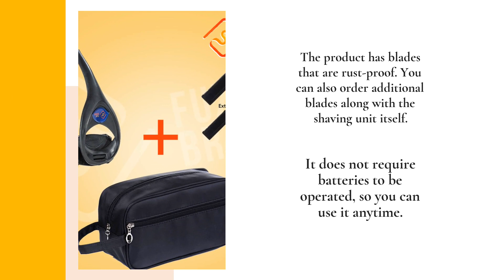Ergonomic Back Shaving Tool Has Detachable Head With Rust-Proof Dry-Glide Blades